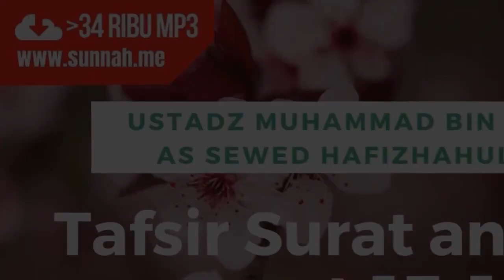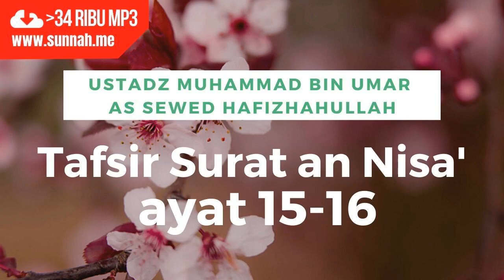tafsir surat an-nisa ayat 15-16